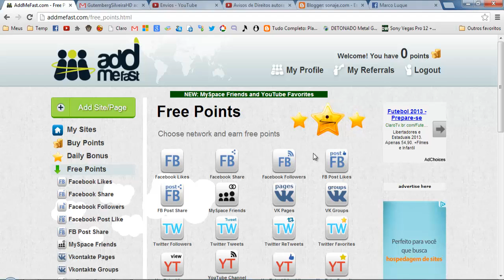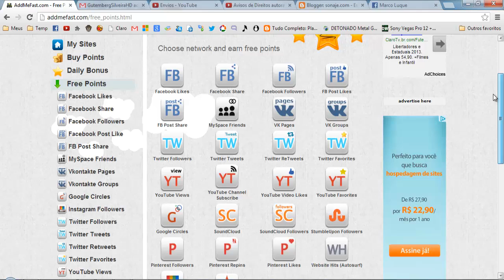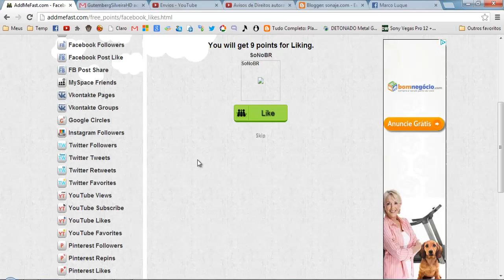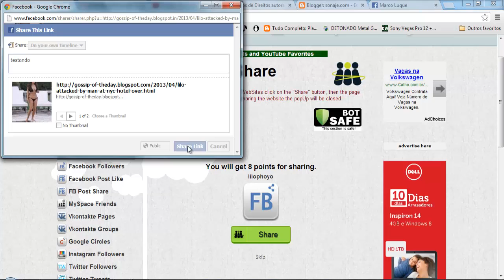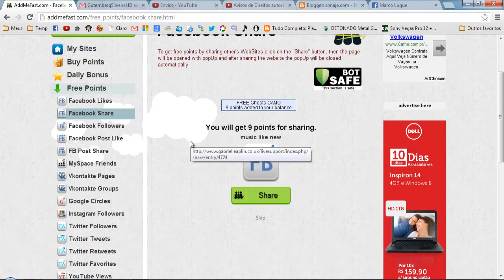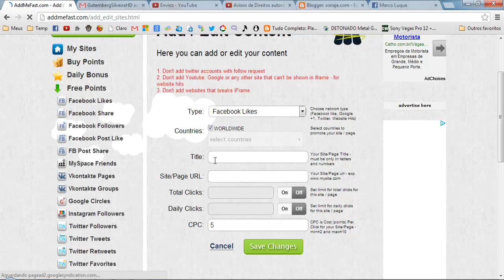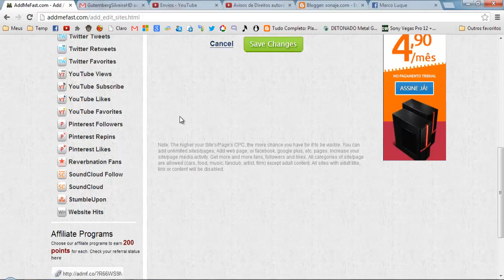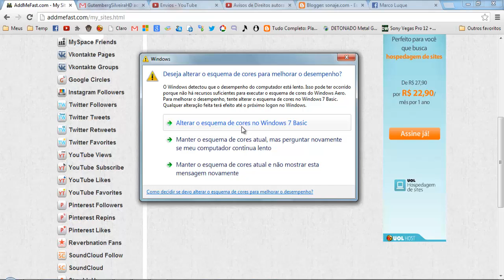Site promete mais inscritos, views, likes e favoritos no youtube | Vídeo análise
Olá Galera, apresento-lhes o addme fast. É um site que promete mais inscritos,mais views, mais likes e favoritos no YouTube. Mas o melhor é que não é um serviço direcionado somente para o YouTube mas sim para várias outras plataformas como o Facebook (mas likes nas suas páginas, mais compartilhamentos nas suas postagens. Ideal para divulgação de blogs sites e outros links, como vídeos do youtube ou música do soundcloud), Twitter (ajuda você a conseguir mais seguidores), Soundcloud, Google mais e outras que não são tão conhecidas. Não perca tempo faça já o seu cadastro e experimente este serviço, já que você não vai gastar nada mesmo, a não ser o seu precioso tempo. Clique no link logo acima para ser redirecionado.